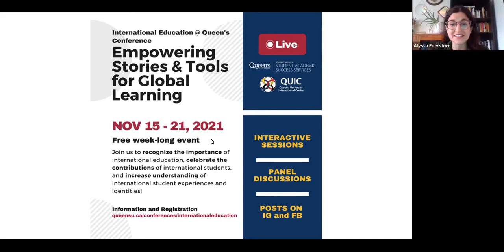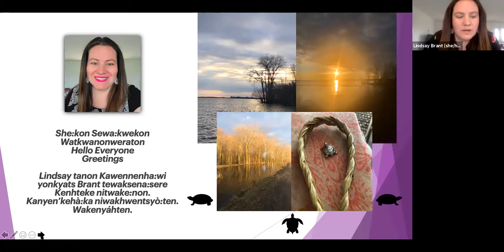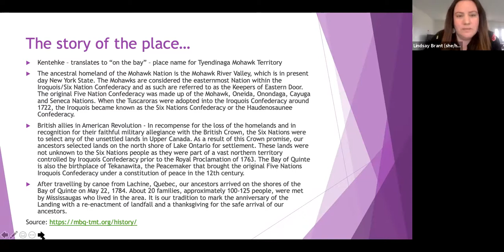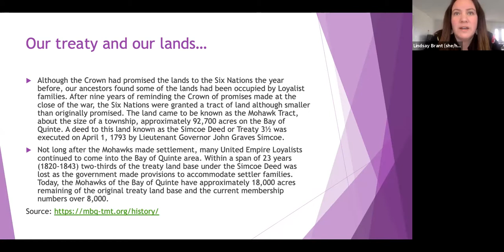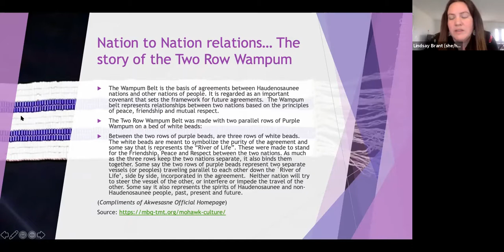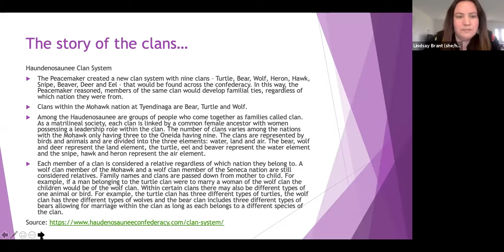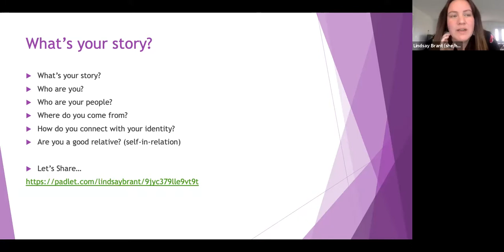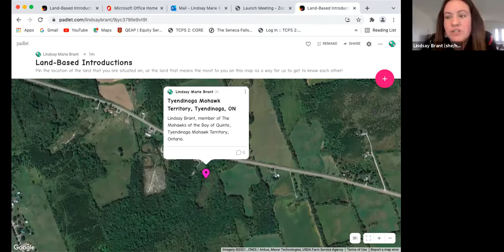The identity beyond the name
A session about developing an awareness of how to introduce oneself with respect for an Indigenous community's protocols.

Presenter: Lindsay Brant (CTL)